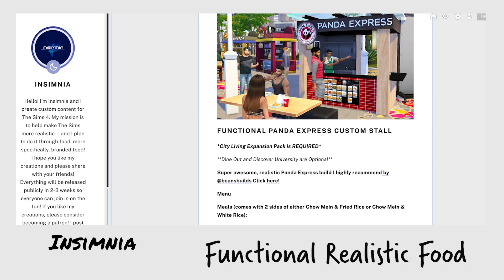(2022) BEST MODS 🔥 For The Sims 4 Realistic Gameplay ❤️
Hey y'all !!

🗣Shout out to ALL creators featured in my video🗣
Without you, gameplay would be basic af !

This video features the BEST MODS for 2022 (which happen to be my favorite) 🔥😘
If there any other mods that you know of that are not listed, but definitely should be….drop them in the comments !

💋Featured Creators Shout Out💋

7- Arnie (brook heights, farmland, Plumfruit ) has since retired and left us the definitive edition